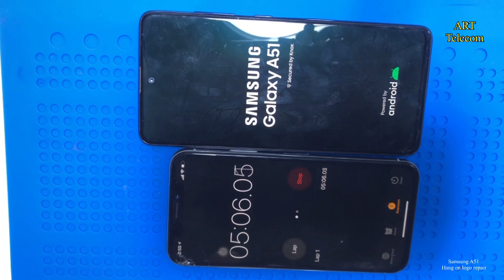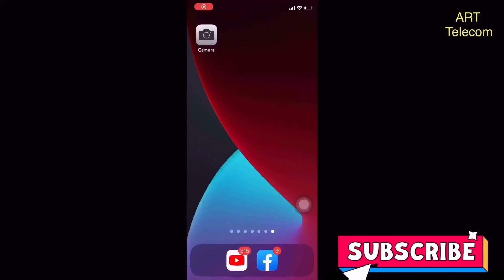Samsung A51 Hang on Logo Repair. Stuck on boot Screen.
Samsung Galaxy A51 hang on logo repair
Samsung A51 stuck on logo repair